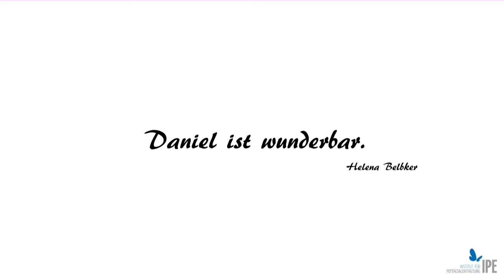Theaterpädagogin Helena Belbker: "Daniel ist wunderbar!" - Das IPE Kinder- und Jugendcoaching